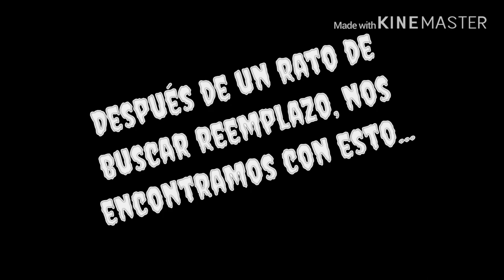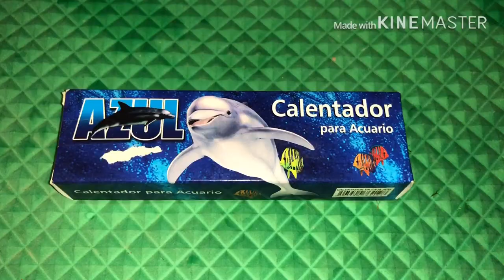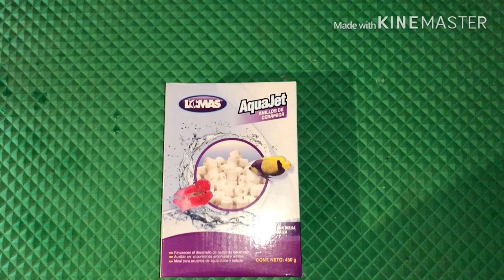El Acuario de Sofia - Nuevo habitat para los alevines.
Hoy les mostramos como mudamos a nuestros pequeños alevines de Guppy y Molly a su nuevo habitat.